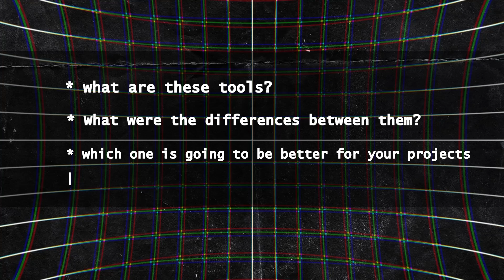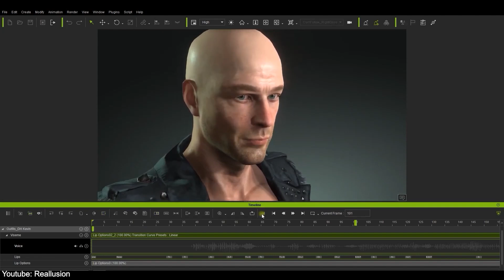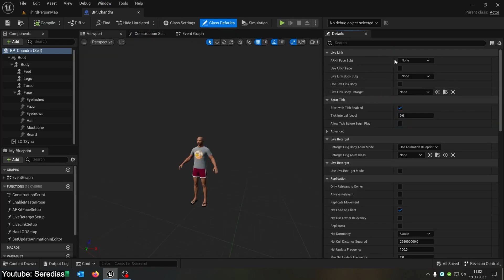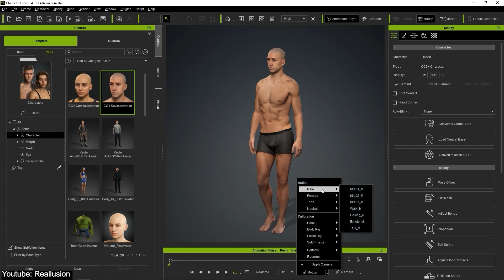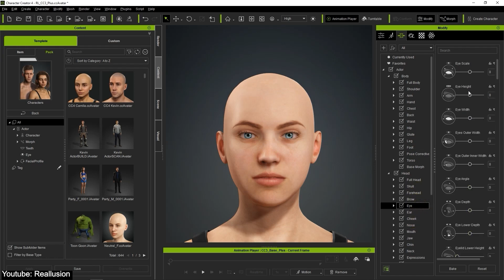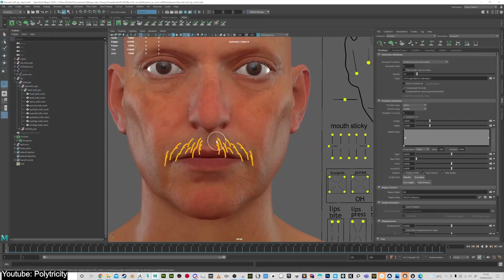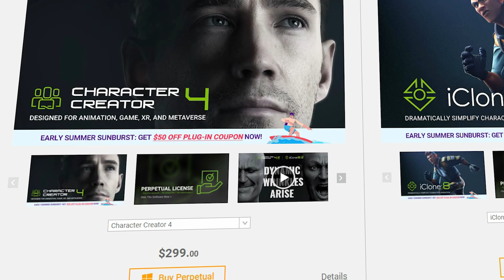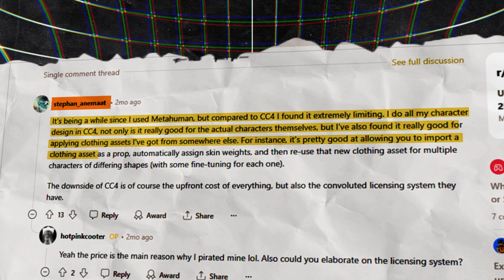MetaHuman vs Character Creator 4 | What you Need to Know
Productivity►:
Clean Panels